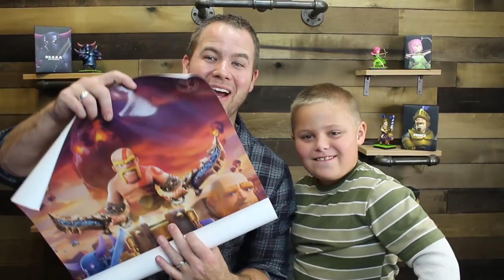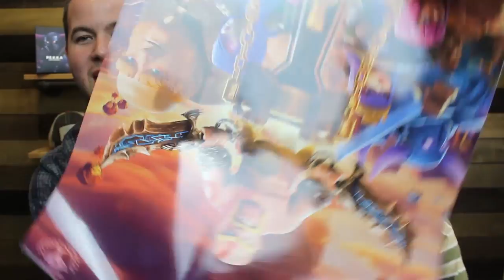I WON THIS from Radical ROSH! Kids help me OPEN IT!!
Radical Rosh is the best around when it comes to Graphic Design. He knows what he is doing and I actually won something of his from a simple twitter retweet. SO excited I did. He is a great guy and also has a Youtube channel if you want to check him out!

Tell him I sent ya over!